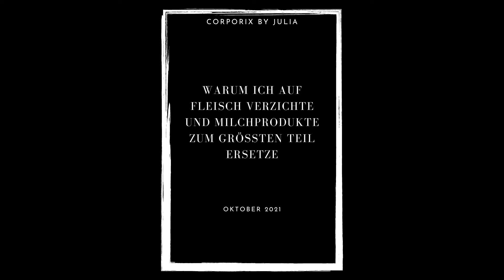Fleischlose Ernährung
Es gibt viele Gründe auf Fleisch zu verzichten;
warum ich auf tierische Produkte verzichte erzähle ich euch in meinem neuen Youtube-Video.
Außerdem zeige ich euch wie ihr eure eigene Nussmilch/Nusssahne herstellen könnt.
Also schnell mal reinschauen, es lohnt sich...

Nussmilch;

100 g Nüsse nach Wahl
400 ml Wasser
Salz/Vanilleschote nach Wahl

Nüsse mit Wasser (+ Salz/Vanilleschote) in den Hochleistungsmixer geben.
Milch anschließend in einem luftdicht verschlossenen Glas aufbewahren.
Haltbarkeit 4-6 Tage. Vor Gebrauch gut schütteln.

Nusssahne;

70-75 g Nüsse nach Wahl
200 ml Wasser

Nüsse mit Wasser in den Hochleistungsmixer geben.
Sahne anschließend in einem luftdicht verschlossenen Glas aufbewahren.